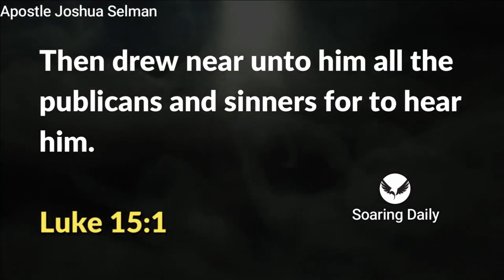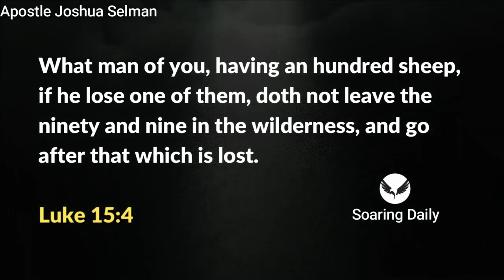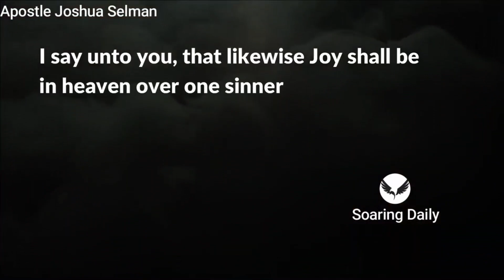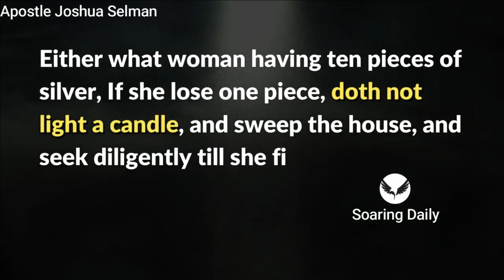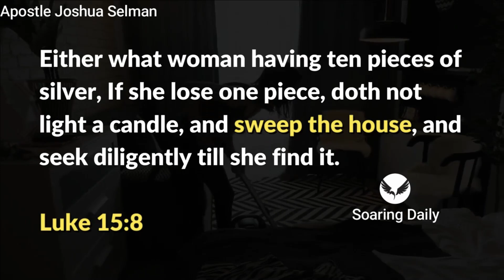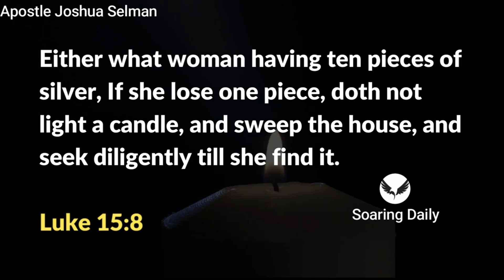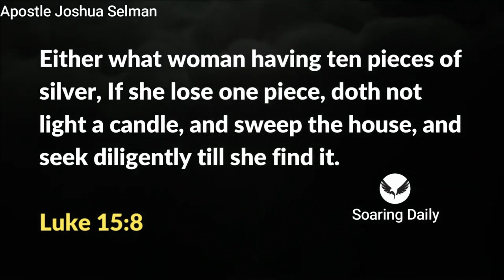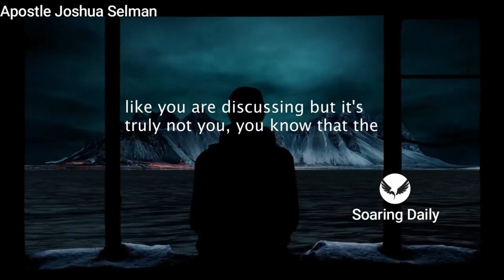How to find a Lost/Stolen Spiritual Virtue | APOSTLE JOSHUA SELMAN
here is what to do when you loose a lost spiritual virtue, follow the steps here and find everything the devil has stolen. Apostle Joshua Selman shares powerfully.